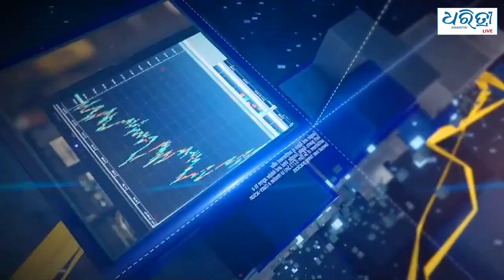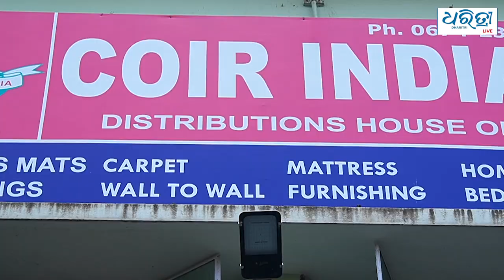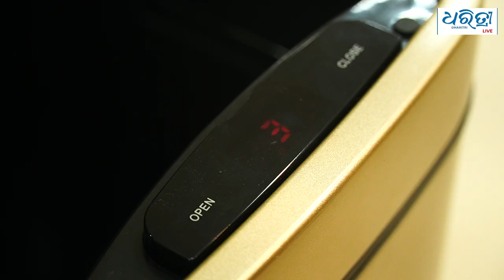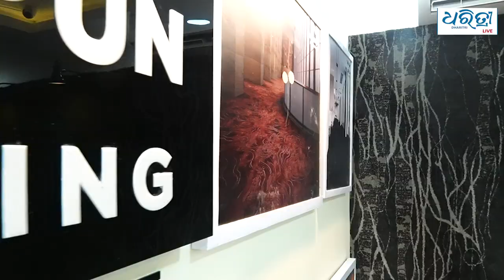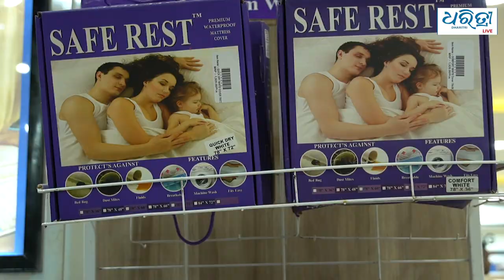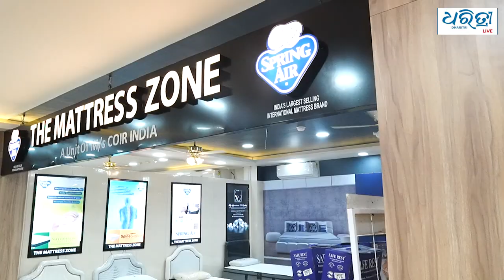Coir India– One stop furnishing solution | ଘରକୁ କରିବ ସୁନ୍ଦର – କଏର ଇଣ୍ଡିଆ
We all like to decorate our houses. However, running around shopping for stuff can be a big no-no for many. That’s where Coir India comes into picture. It offers a wide range of selections from various brands at a single place making life of customers easy. To top it off, the special offers and discounts ensure that you always get a good deal.

ଭୁବନେଶ୍ବରରେ ଥିବା “କଏର ଇଣ୍ଡିଆ, ଏ କମ୍ପଲିଟ୍ ଫର୍ଣ୍ଣିସିଂ ହାଉସ’’ରେ ଘର ସଜାଇବାର ସମସ୍ତ ସାମଗ୍ରୀ ଉପଲବ୍ଧ ହେଉଛି। ବେଡସିଟଠୁ ଆରମ୍ଭ କରି ଆକର୍ଷଣୀୟ କାର୍ପେଟ, ଡାଇନିଂ ସେଟ୍ ଆଉ ଆରାମଦାୟକ ବେଡ୍ ପୁଣି ତାହାସହ ମ୍ୟୁଜିକ୍ ପିଲୋ ସବୁକିଛି ମିଳୁଛି । ପୂଜାକୁ ନଜରରେ ରଖି ସୋ’ ରୁମ ତରଫରୁ ସ୍ପେଶାଲ ଅଫର ସହ ଡିସକାଉଣ୍ଟ ବି ରହିଛି । ଏହାଛଡ଼ା ଏଠାରେ ଆଉ କ’ଣ ସବୁ ଅଛି ଚାଲନ୍ତୁ ଦେଖିବା ଏହି ଭିଡ଼ିଓରେ ।